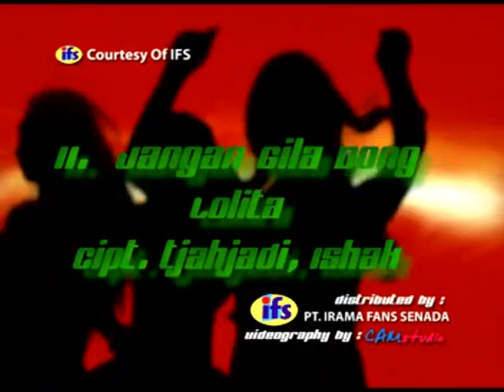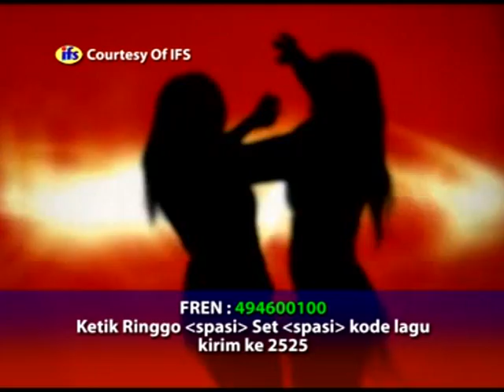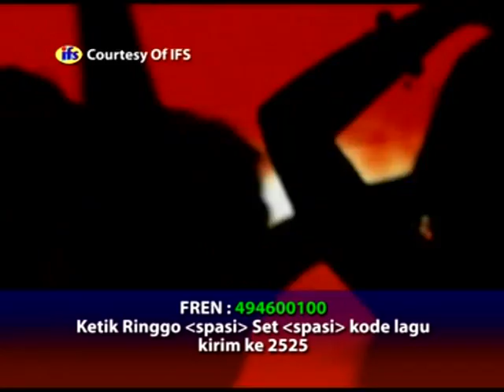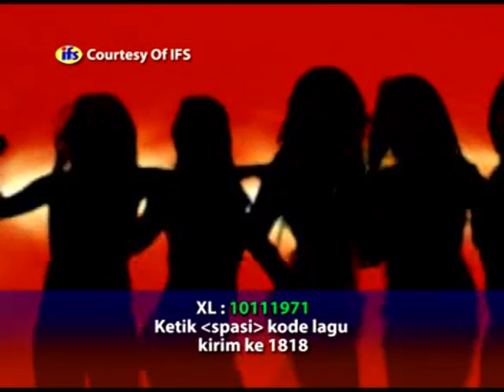Lolita - Jangan Gila Dong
Pemilik VCD: @DangdutAsaKu